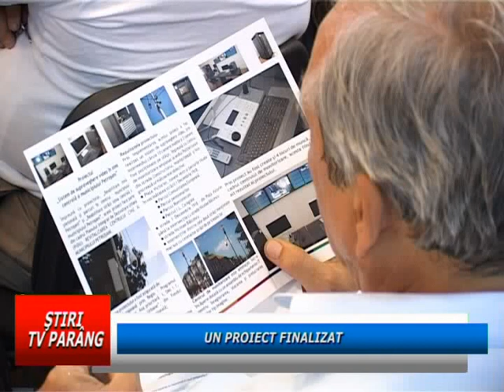Un proiect finalizat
Proiectul privind instalarea unui sistem de supraveghere video în centrul municipiului Petroşani a fost finalizat. Valoarea finală a proiectului a fost de 630.000 de lei, din această sumă, 535.655 de lei reprezentând-o valoarea finanţării nerambursabile. Este vorba despre bani veniţi de la Uniunea Europeană şi de la bugetul de stat.
După cum a precizat primarul Tiberiu Iacob -- Ridzi, pe viitor se va încerca extinderea sistemului şi în alte zone ale localităţii.
Sistemul de supraveghere video amplasat în centru municipiului Petroşani se bazează pe 10 camere mobile şi 2 fixe, poziţionate pe stâlpii de iluminat stradal.